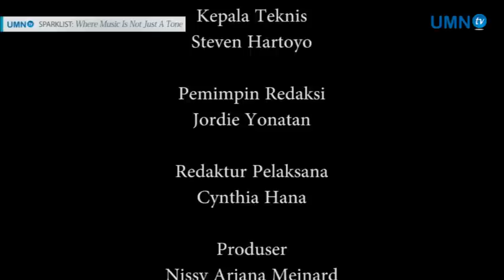Sparklist (Episode 2) - Echa Soemantri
UMN TV adalah media kampus Universitas Multimedia Nusantara berupa televisi berbasis streaming, dibawah naungan Program Studi Ilmu Komuikasi.